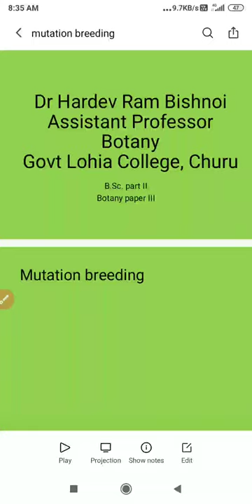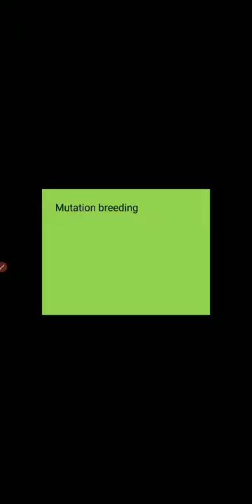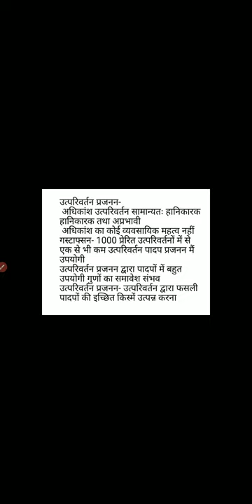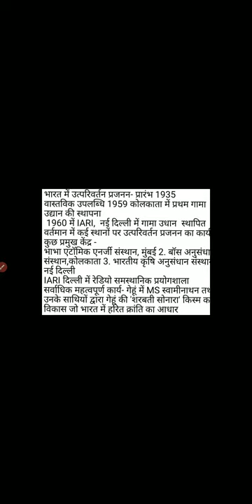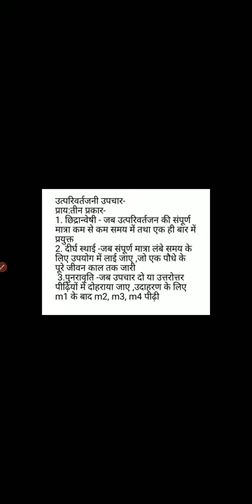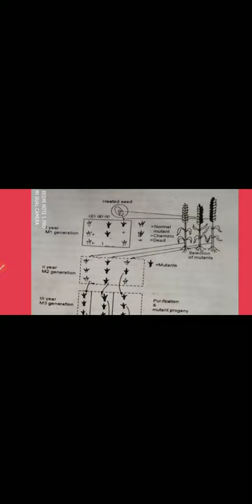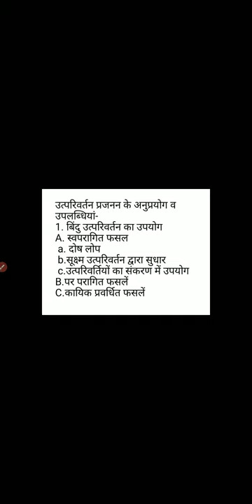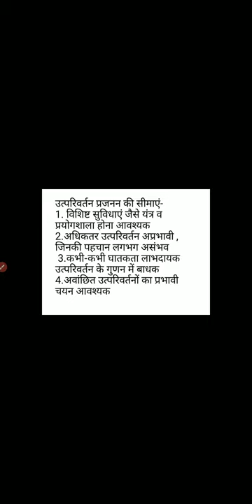Muatation Breeding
By Dr Hardev Ram